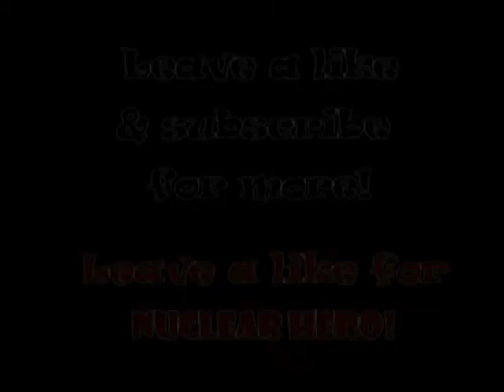Skylanders Pt.7 (TOO MANY REFERENCES?!?)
Hey Jokers! Welcome to a new installment of my Skylanders series. Have references gone too far? Can anyone stop them? Definitely not in this video. Hope you enjoy!

As always we thank Yemhigtm for music!

Leave a like for long levels!